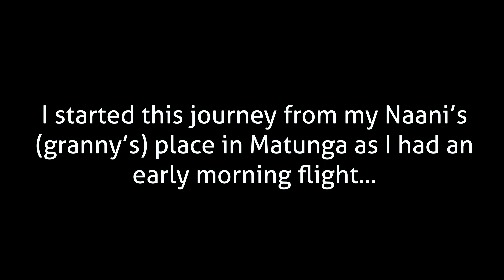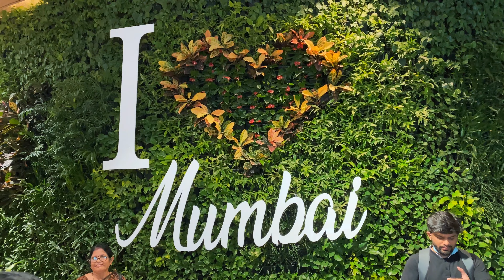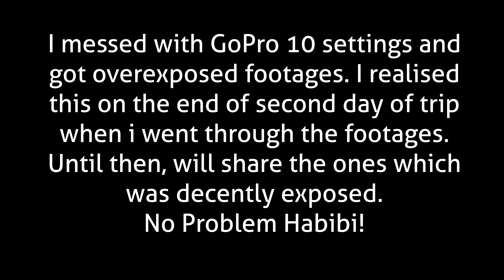EP 1 MEGHALAYA | And the journey begins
Let's begin our journey to the Abode of Clouds - Meghalaya :)

Jaobol Bike Rentals, Guwahati - 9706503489 | 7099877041
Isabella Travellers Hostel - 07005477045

Important Links:

My Main Camera

LifeStraw Portable 200 ml

Lifestraw Go Personal Water Purifier Water Bottle 650 ml

Camp Light Portable LED Lantern

Mountain Walking Fleece Jacket

Woolen Gloves

Thermal Fleece Balaclava

Men's Thermal Set
Women's Thermal Set

HANS Alpine IsoButane Fuel (450 Gm)